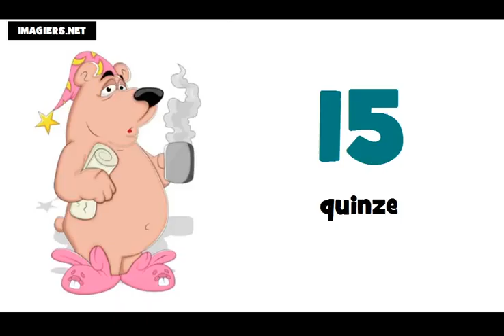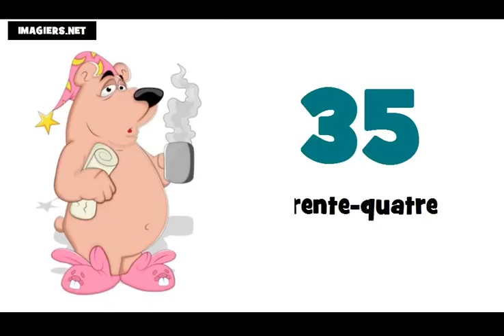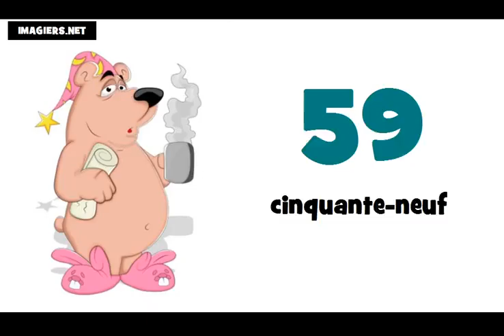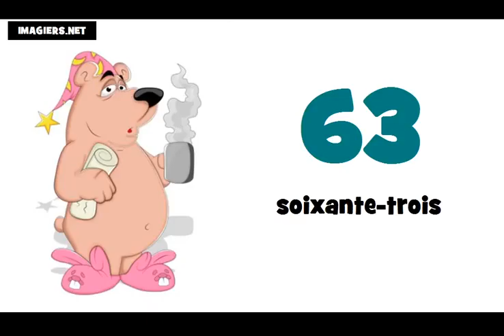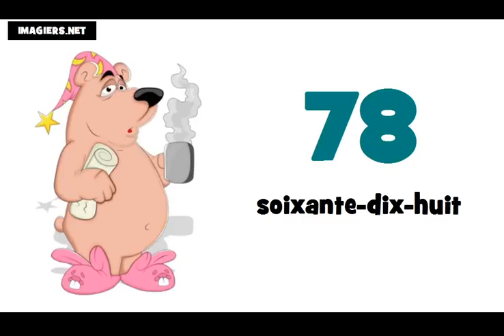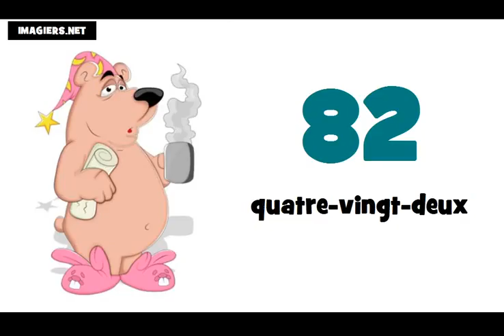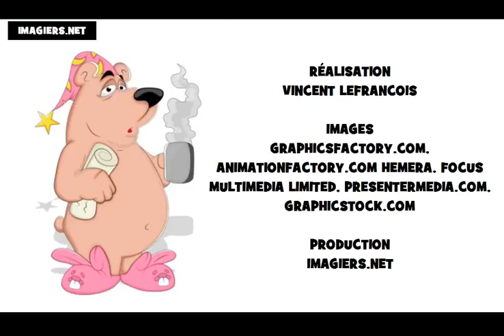Французские номера = от 0 до 100